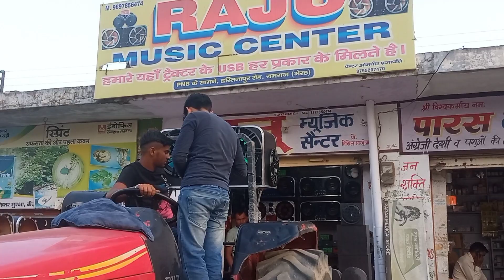15+12 inch woofer petti | complete | tractor music system | Raju music company | Ramraj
All tractor music system & modification Available
15+12 inch woofer petti | complete | tractor music system | Raju music company | Ramraj

Tractor music system Ramraj
All tractor music system available for Raju music company

By
Raju music company
Rajumusiccompany

Call kare ya whatsapp per screenshot share kare

Your Quaries...
12 inch tractor music system
tractor music system modified